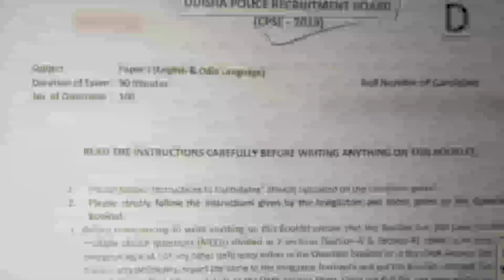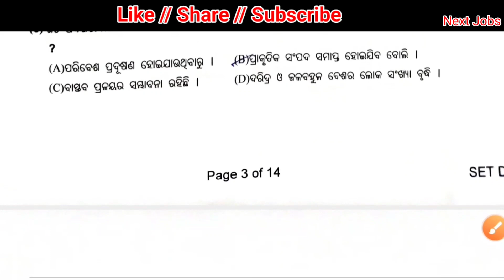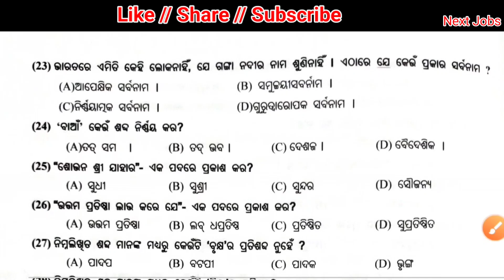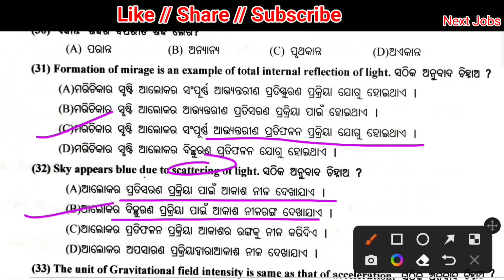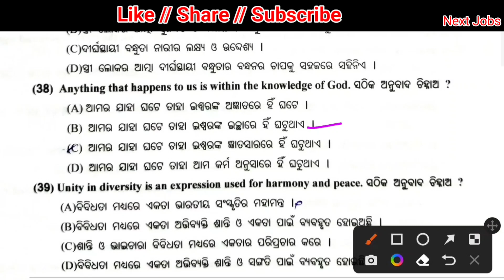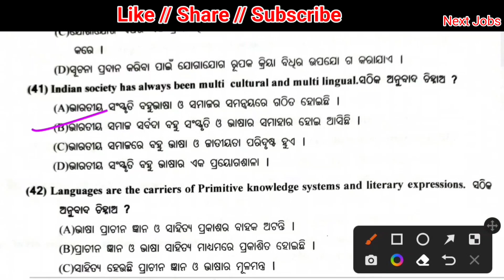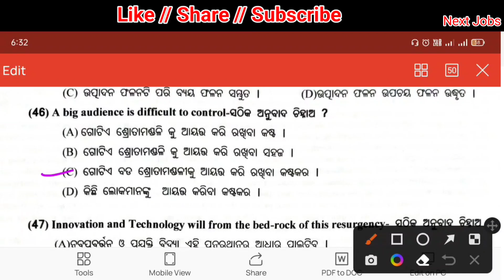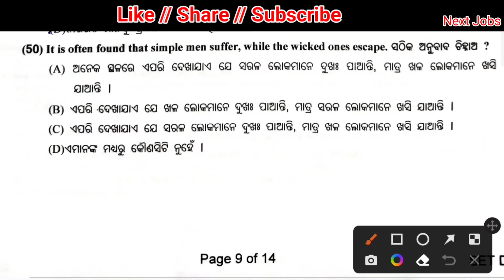CPSE-2019 Answer Key || Odisha Police SI Question Answer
This Video contains – CPSE 2019 answer key // odisha police si 2019 question answer //

cpse 2019 answer key
odisha police si 2019 answer key
si 2019 answer key
2019 si answer key
2019 si question answer
si 2019 question answer discussion
si 2019 non official answer key
2019 si question answer discussion
2019 si question answer
2019 si odisha police question answer
today exam question answer
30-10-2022 si exam question answer
cpse 2019 question answer
odisha police si 2019 question answer
today si exam answer key
2019 si exam answer key

1. Next jobs
2. police recruitment 2022
3. odisha police
4. Odisha police
5. odisha police new recruitment
6. odisha police constable
7. odisha police si
8. cpse exam
9. odisha police si exam date
10. odisha police constable recruitment-2022
11. odisha police si 2021 exam
12. odisha police si exam date 2022
13. new police recruitment
14. new jobs in odisha
15. govt job update in odsha
16. odisha new recruitment
17. job update in odisha
18. new job recruitment in odisha
19. odisha police
20. cpse 2018
21. cpse 2019
22. exam date
23. kebe heba recruitment
24. odisha re
25. traffic police recruitment 2021
26. odisha police recruitment 2022
27. Odisha police salary
28. Odisha police SI syllabus
29. Odisha police physical test
30.  odisha police job
31.  odisha traffic police
32.  Odisha police training
33.  odisha Govt. job
This Video is very interesting, so, please see this first to last.

Please
L I K E,      S H A R E         &        S U B S C R I B E      to     this     channel    !!! ______________________________________________________________________________________
Follow on My:
Telegram : nextjobs92 Thank You ______________________________________________________________________________________
About : This YouTube Channel contains educational Tips & Tricks/ Education one liner/ Facts/Current affairs/ Next Jobs notification/ all odisha Govt. Jobs/ Next Jobs related videos in Odia /English mixed videos.